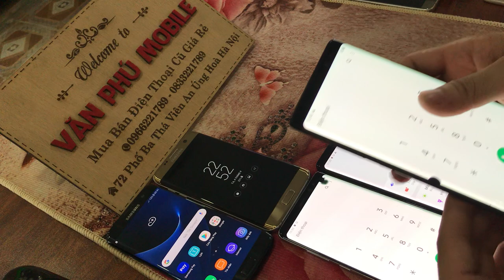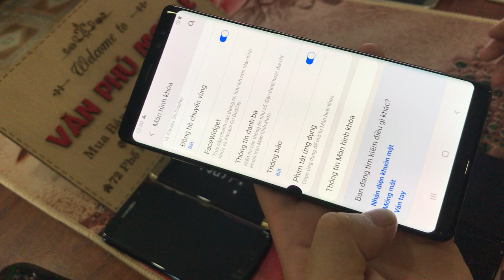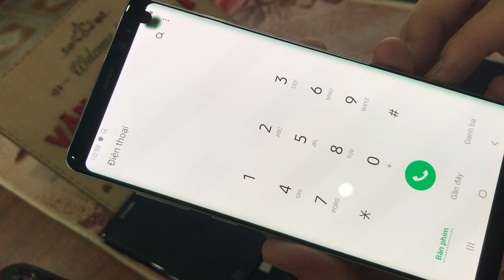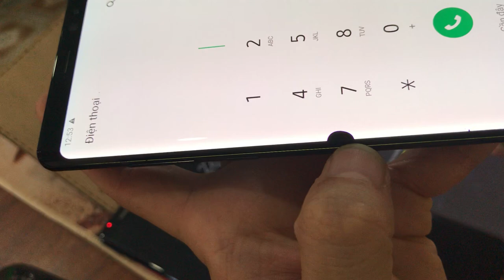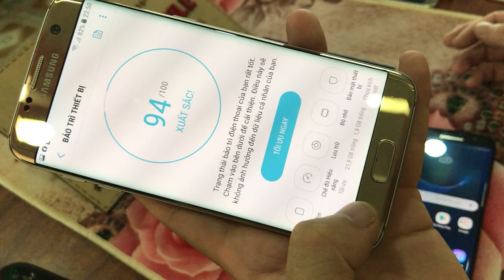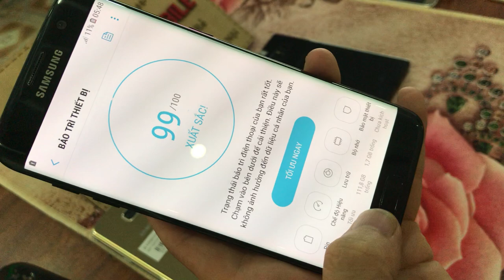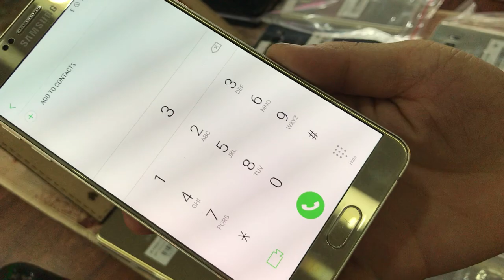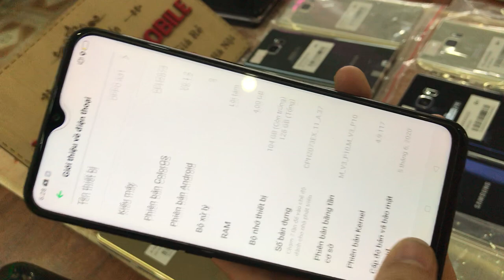Điện Thoại cũ giá re nhất thi trường 05/09/2020 . LH : 0966221789